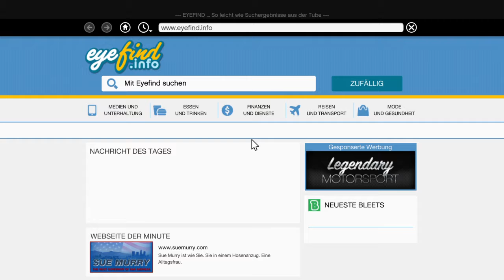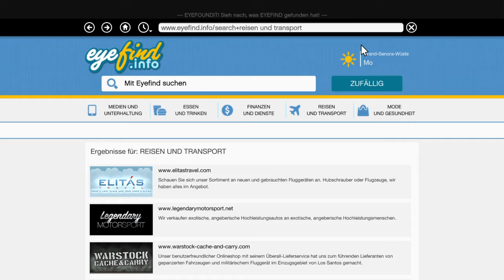GTA5 Panzeraction und Demolition - krasse Action mit den Bullen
Grand Theft Auto V - Verfolgungsjagd mit der Polizei im Panzer